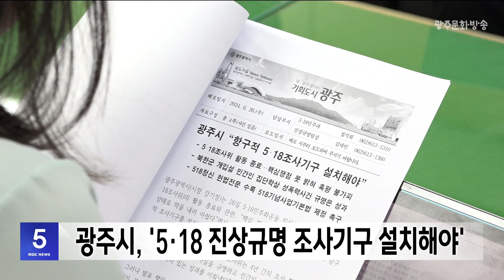광주시, '5.18 진상규명 조사기구 설치해야'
광주시는 5.18진상조사위원회가
발포 책임과 암매장 등 핵심 쟁점을
제대로 밝혀내지 못했다며,
국가 차원의 항구적인 조사기구 설치를 촉구했습니다.

광주시는 진조위가 4년간의 조사 활동을 통해
민간인 집단학살 등 의미 있는 성과를 이뤄내기도 했지만,
6개 핵심 과제를 제대로 밝혀내지 못해
왜곡의 빌미를 제공할 수 있다는
우려마저 제기됐다고 지적했습니다.

그러면서, 5.18진조위 보고서를 분석하고
지역 사회의 의견을 모으는 등
5.18진상규명 조사기구 설립을 위해
노력할 계획이라고 덧붙였습니다.